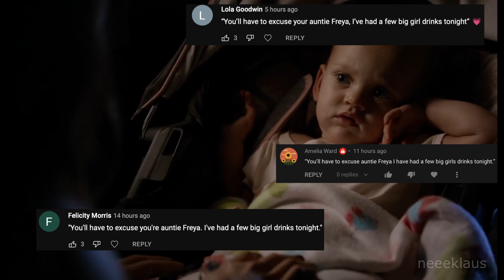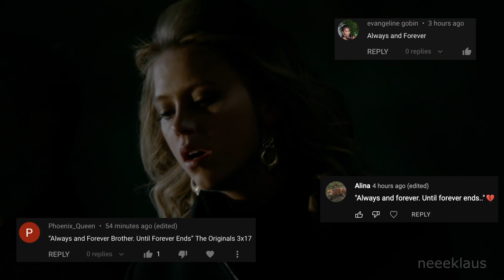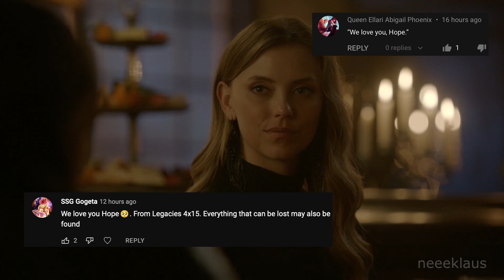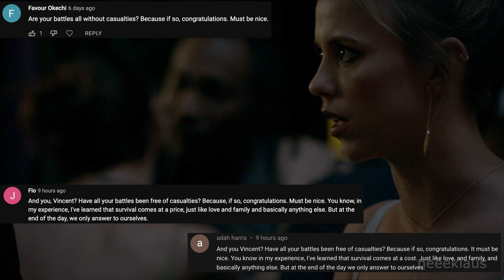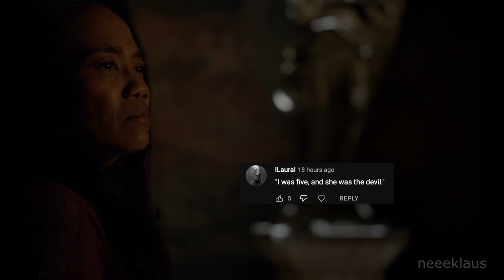Freya Mikaelson once said... [30k subs!!]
Thanks to everyone who participated, I tried to get as many of your quotes in as I could!

All 30k of you 🤯 can't fathom that I have that many honestly